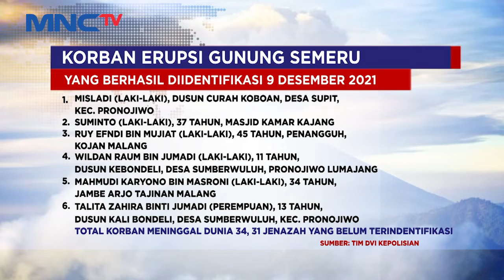6 Jenazah Korban Erupsi Semeru Berhasil Diidentifikasi LintasiNewsMalam 09/12